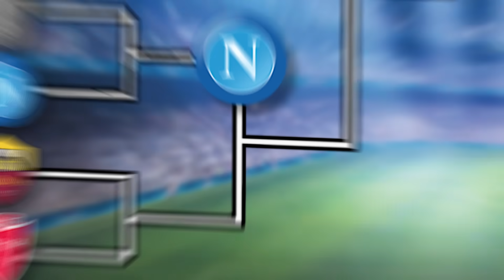⚽ SERIE A ma POSIZIONE IN CLASSIFICA = VALORE GOAL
E se ogni GOL valesse quanto la posizione in classifica di chi segna, chi vincerebbe la SERIE A? SCOPRIAMOLO INSIEME!